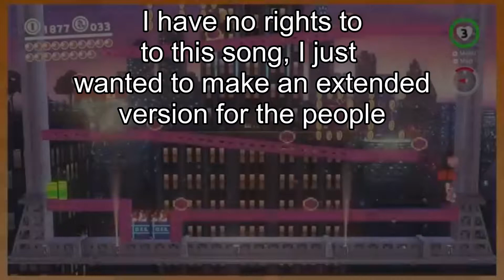Diddle Kid Extended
Not my song,  I made the song loop two more times.